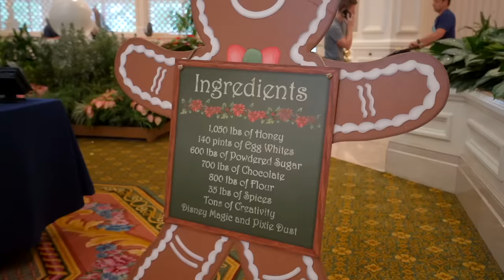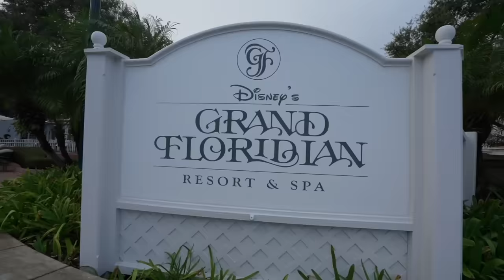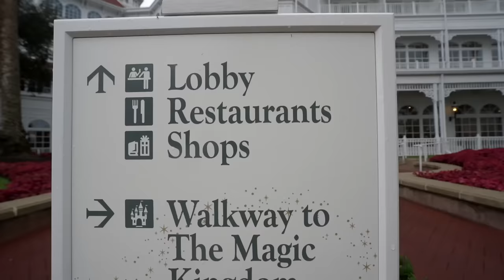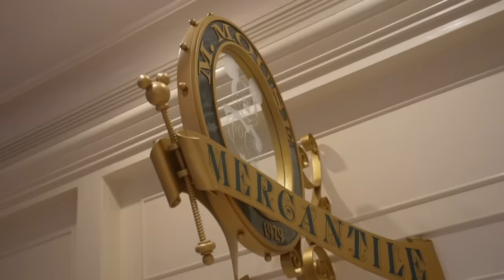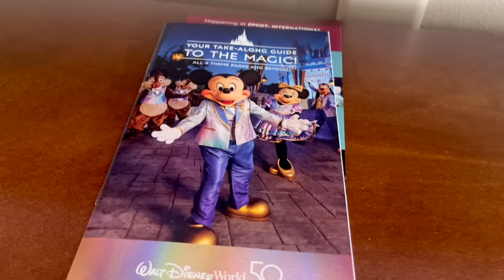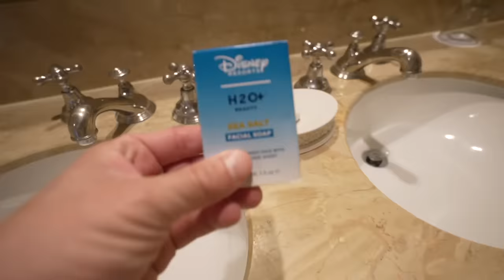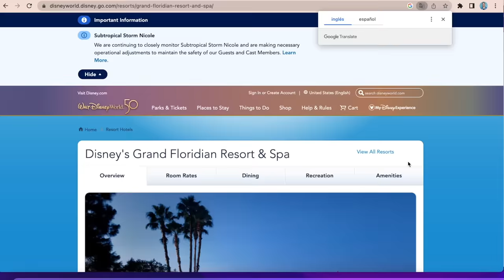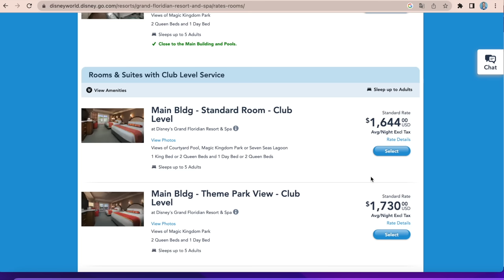¿CUANTO CUESTA HOSPEDARSE EN EL HOTEL MAS LUJOSO DE DISNEY! ?😱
El Grand Floridian Resort and & Spa está ubicado dentro de Walt Disney World y es el más lujoso de todo el complejo. Reservé una noche en este hotel para descubrir si vale la pena la experiencia!

SÍGUEME!